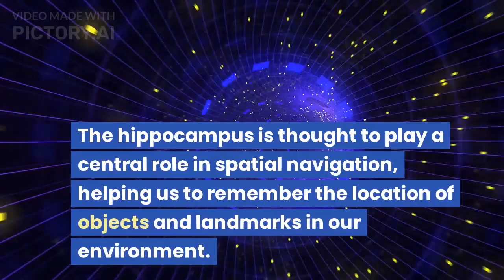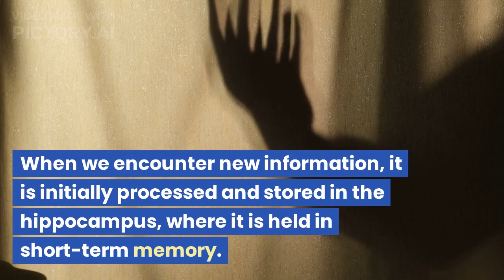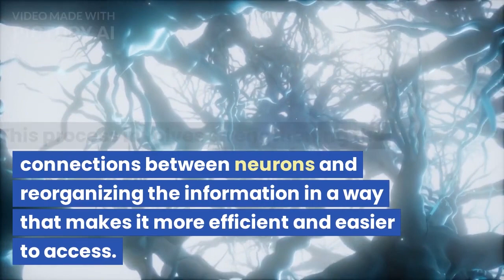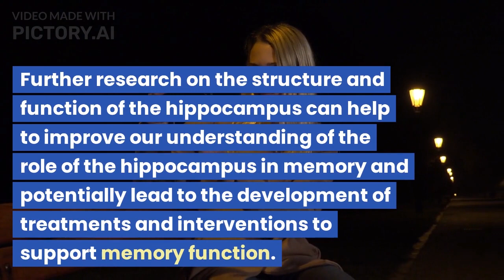The Role Of The Hippocampus In Memory Formation and Consolidation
The hippocampus is a small, but critical, region of the brain that plays a vital role in memory formation and consolidation. In this video, we'll delve into the role of the hippocampus in the process of creating and storing memories. We'll discuss how the hippocampus receives, processes, and organizes information from the senses, and how it works with other brain regions to create lasting memories. We'll also cover some of the key factors that influence the function of the hippocampus, such as stress, sleep, and aging, and how these can impact memory. By understanding the role of the hippocampus in memory, we can gain insights into how the brain works and how we can optimize our memory capabilities.